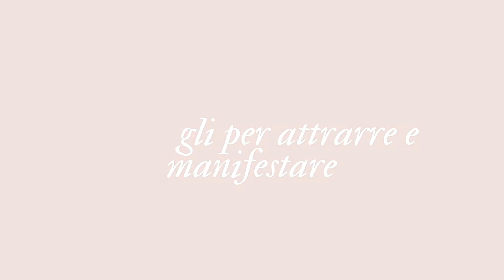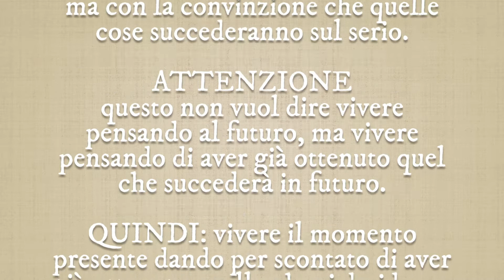7 CONSIGLI PER ATTRARRE E MANIFESTARE TUTTO CIÒ CHE VUOI ⚛️ | law of attraction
7 CONSIGLI PER ATTRARRE E MANIFESTARE TUTTO CIÒ CHE VUOI ⚛️ | law of attraction
oggi voglio esporvi i metodi più efficaci per attrarre e manifestare tutto quello che vorremmo nella nostra vita. in sostanza vi parlerò dei modi più semplici ed immediati per applicare la ormai famosissima legge dell'attrazione.

febe☾

// VIDEO CHAPTERS

00:00 anteprima e intro
01:47 informati
02:30 visualizza
03:56 scrivi e classifica
05:54 ama te stesso e gli altri
06:51 sii costante
07:38 ferma il pilota automatico
08:56 impara dagli errori
09:55 outro video

▸ "Tokyo Music Walker - Way Home" è sotto licenza Creative Commons (cc-by) | Musica promossa da BreakingCopyright